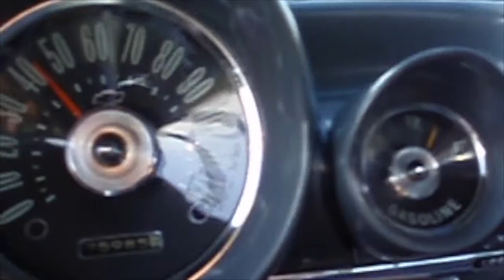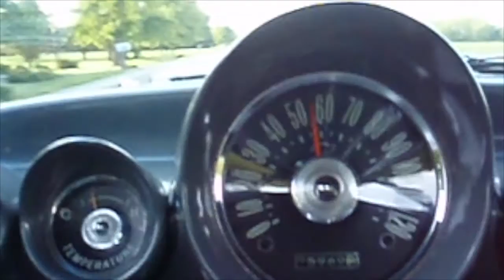10 year old video of cruising in the 1959 Chevrolet Bel Air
Found this old video of cruising in the 59 Bel Air. Thought I would upload it just for the heck of it. This is north east Macomb county and southern St Clair county. I took 33 mile north, to Mc Kay east, turned east on Armada Center, then north on North Av., to Berville. In Berville I did a quick left, then right to Bell River Rd., that follows the Bell River, into Memphis. From there I went west on Bordman Rd. (Macomb / St Clair county line) to south North Av., back to west Armada Center, then back to Romeo. It is a good 75 mile ride, on the route I like to take.